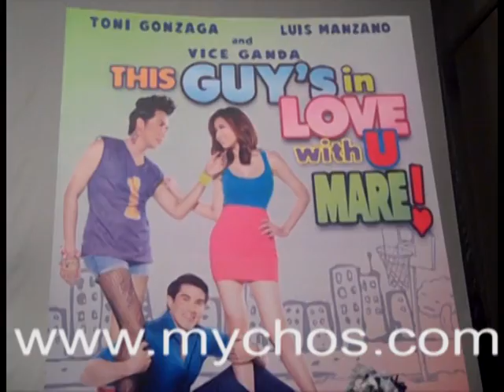Vice-Luis, the next John Lloyd-Bea? | 'This Guy's In Love With U Mare' Grand Presscon